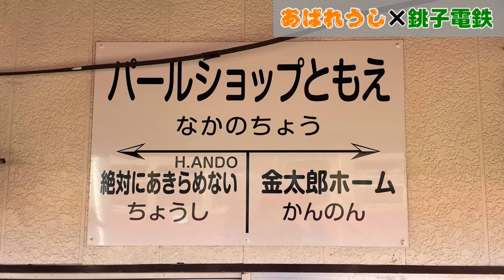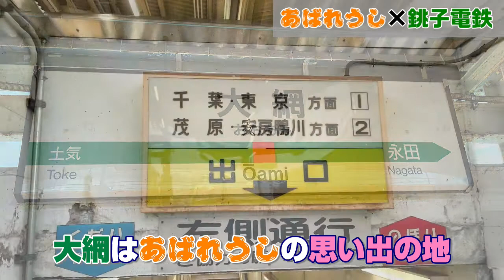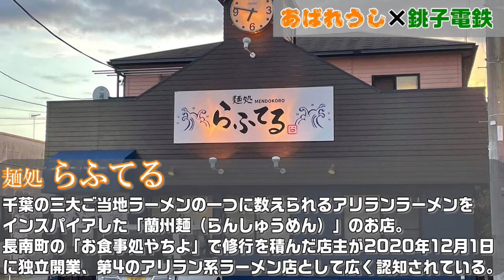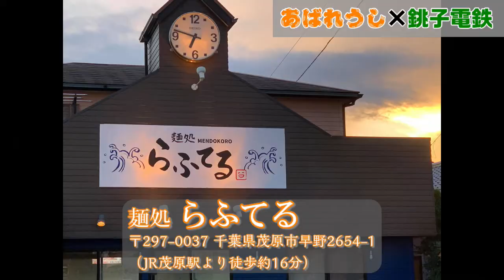あばれうしの気まぐれ鉄道＆グルメツアー_第8弾_銚子電鉄応援編パートⅠ②_銚子から茂原へ。「麵処らふてる」のアリラン風ラーメンを堪能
鉄道とグルメと温泉が大好きな“あばれうし”が、自由気ままに旅する記録。
第８弾は、色々と話題満載の銚子電鉄にスポットをあてまして、道中に出会った鉄道風景やグルメを織り交ぜながらお届けいたします。

※ロケは、去年の8月下旬に行ったものです。

銚子電鉄と銚子市内の観光名所だけでも相当なボリュームとなるため、ロケは2回に分けて実施しました。そのため、動画作品もパートⅠとパートⅡに分けてお届けいたします。

パートⅠ②では、「一山いけす」の伊勢海老天丼を堪能した後、再び銚子電鉄を満喫しながら銚子駅へ戻り、総武本線、東金線、外房線を乗り継いで、茂原へと向かいました。
茂原では、市内にあるラーメン店「麺処 らふてる」に入店。千葉県3大ご当地ラーメンの一つ「アリランラーメン」のインスパイア的なメニュー「にんにく醤油ラーメン」を堪能してまいりました。

【スタッフ】

企画：小野寺“あばれうし”浩
ディレクター：田原 信幸
演出：清水 崇弘
監修：CHUN

●麵処 らふてる
住所  〒297-0037 千葉県茂原市早野2654-1
※ラストオーダーは各30分前
JR外房線『茂原駅』（1.2km）